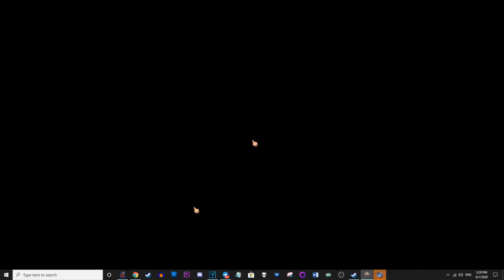Northgard - все против всех на шестерых. Решил сыграть за неожиданный клан!